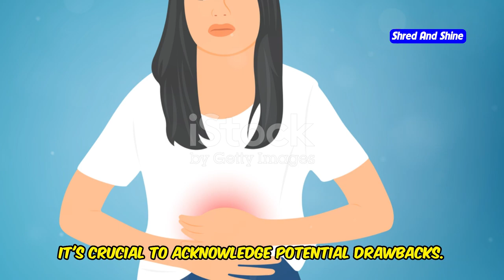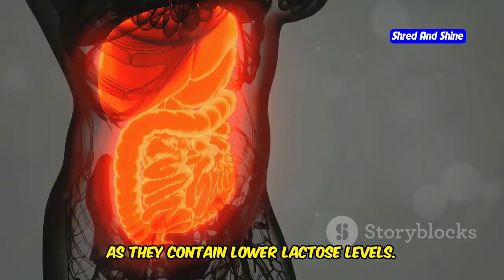Can You Include Dairy on a Carnivore Diet? Everything You Need to Know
Can you include dairy on a carnivore diet? Discover everything you need to know in this informative video! We cover the types of dairy products that are suitable for a carnivore diet, their benefits, and potential issues. Learn how to incorporate low-lactose dairy products into your carnivore meal plan. Whether you're a carnivore diet follower or just curious, this video provides all the information you need.

OUTLINE:
00:00:00 A Delicious Dilemma?
00:01:33 Unveiling the Acceptable Dairy Delights
00:02:08 Unveiling Dairy's Benefits
00:02:46 Issues and Solutions
00:03:18 A Gentler Approach to Carnivore Living
00:05:18 Crafting Carnivore Meals with a Dairy Twist
00:05:49 Tips for Seamless Integration
00:06:20 Common Dairy Dilemmas and How to Outsmart Them
00:06:54 You've Got This!
00:07:28 Your Carnivore Journey Continues
00:08:57 Top 5 Carnivore Diet Sauces You Must Try